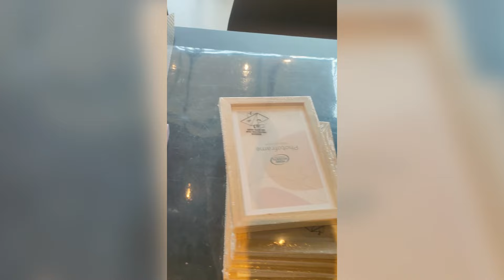⭐FEUTRES ACRYLIQUES ARRTX⭐I Une vraie réussite ? Swatch et tests - Comparaison avec d'autres marques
Aujourd'hui on teste les marqueurs acrylique de chez Arrtx ! @arrtxglobal
On va tester tout ça sur des swatchs et une illustration.
On va voir si ils sont meilleurs que les Posca et que ceux de Lightwish ou au moins aussi bien !
Si oui n'hésitez pas à me le dire !

Petit disclaimer : je précise que pour les vidéos de débutant, je vulgarise, schématise et simplifie les techniques pour ne pas en donner trop d'un coup ( je trouve que déjà je vous en donne beaucoup pour commencer et je n'ai pas envie de vous embrouiller ) .
Donc s'il vous plait soyez bienveillant entre vous et avec moi , merci !

❗ ⚠ ❗ Produits Offert par la marque , mais je n'ai aucune rémunération dessus , je donne mon avis le plus sincère .

💰 Si vous voulez m'aider à poursuivre mes vidéos, vous pouvez donner un peu d'argent ou visionner des pubs chiantes mais qui me font gagner de l'argent

⭐️ Vous voulez une illustration , print ou original, n'hésitez pas à aller sur mon

✨ P R O D U I T S :

- Carnet I love art - Geant des beaux arts
- Papier Aquarelle Canson 300g
- Gomme mie de pain faber castel
- Carnet papier Noir - Action

- Feutre Acrylique Arrtx
Amazon US
Amazon CA
Amazon UK
Amazon DE
Amazon FR

💜 ESPACE COMMENTAIRE :
Seront supprimés et  bloquées tous les commentaires insultants et menaçants. Ici règne la gentillesse et la solidarité.
Seront également supprimés les "first", "like si toi aussi", etc...

✨ S O M M A I R E :

00:00 Ouverture
00:09 Intro
00:17 Les Acrylic markers Arrtx
07:50 Les Swatchs
13:08 Test sur une Illustration
21:09 Résultat
24:15 Les Markers sur d'autres supports
25:06 Mon Avis
26:50 Bonus
28:06 Conclusion
28:56 Outro